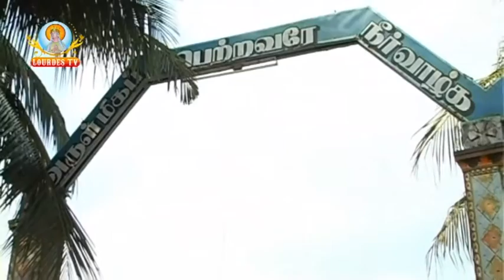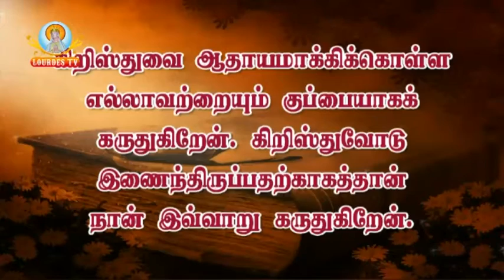Adaikala Madha Shrine_Elakurichy_28-09-2016_Part-01